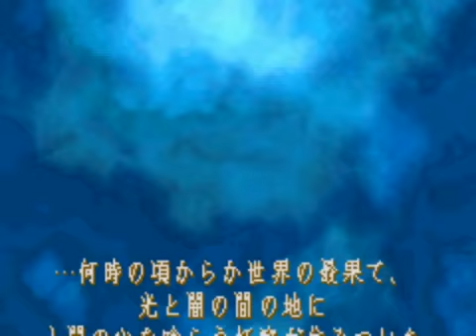dancing sword part 1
a game never before passed in vizz until i found a way

p.s sorry about the sound, something happen when recording